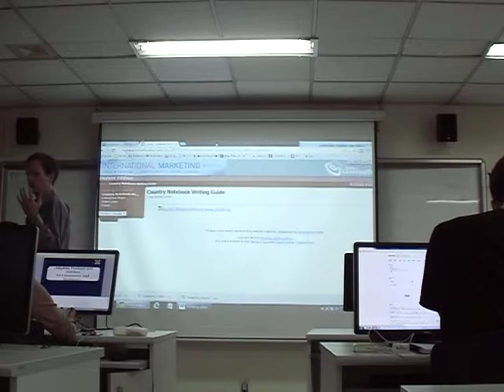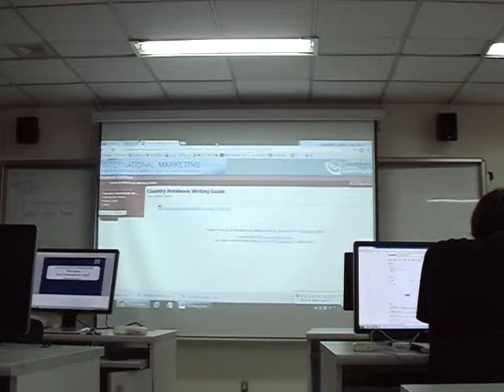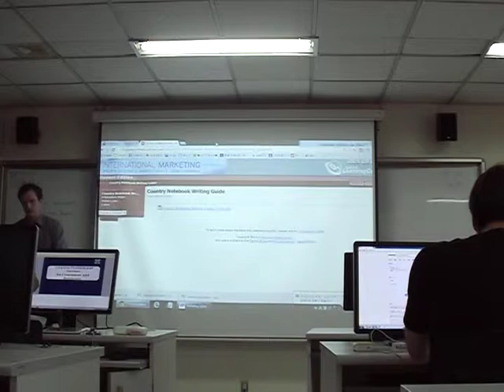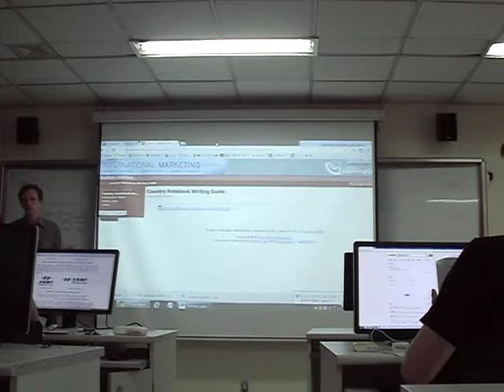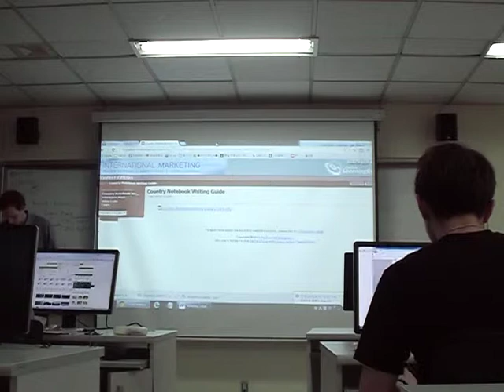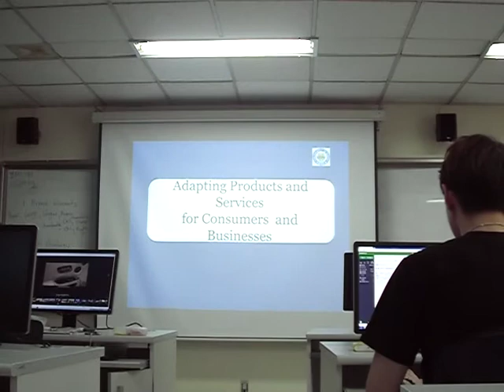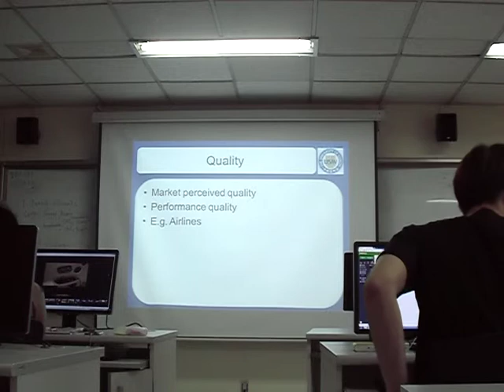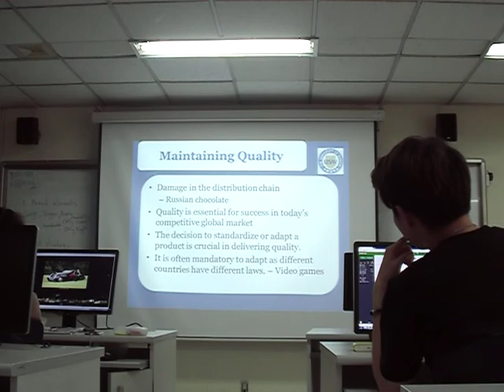27. Case - Hyundai 2 - International Marketing